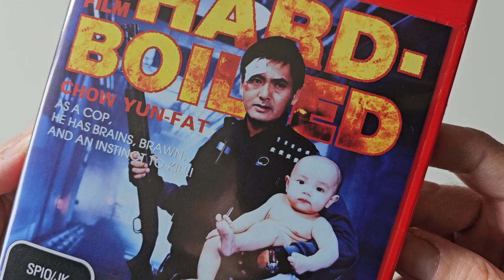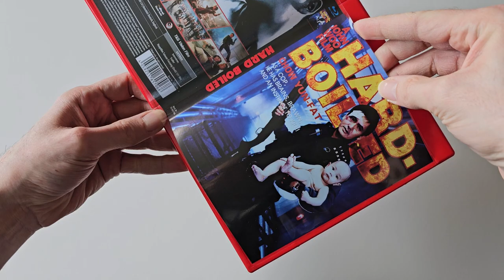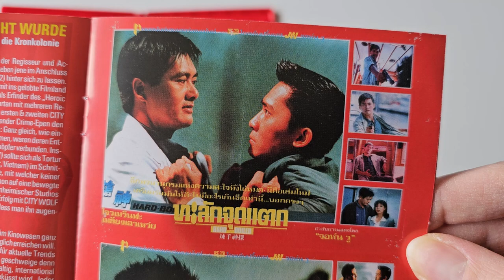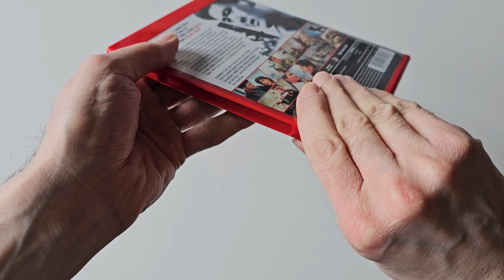HARD BOILED Blu-ray (Cargo Records / TG Vision) | unboxing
*U N B O X I N G*

*HARD BOILED*
辣手神探
(Hong Kong, 1992, John Woo)

Blu-ray Cover B
Cargo Records / TG Vision (Germany)

*Audio*
Cantonese: Dolby Digital 2.0
German (1992): Dolby Digital 2.0
German (2005): Dolby Digital 5.1
English: Dolby Digital 2.0

*Subtitles*
English, German

*Special Features*
- Trailer
- Interviews
- Taiwan Cut